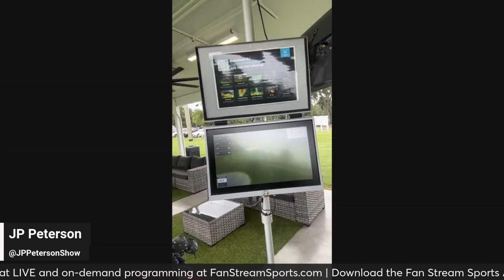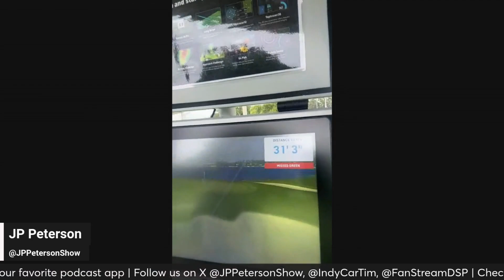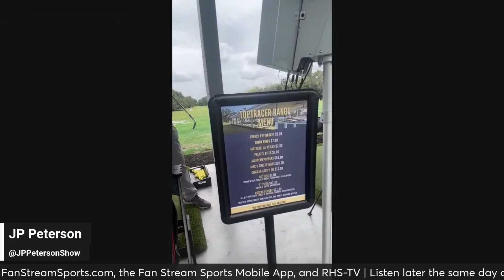Rogers Park Top Tracer Range Opening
JP goes 1 on 1 with the Pro TJ Heigel at Pebble Beach!